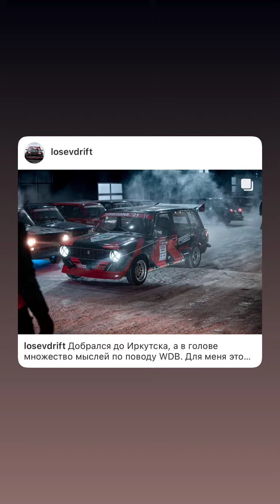Дамир Идиятулин (Instagram stories от 6.03.21)